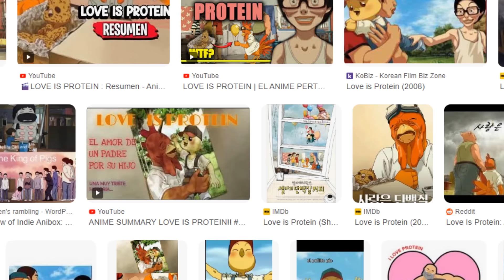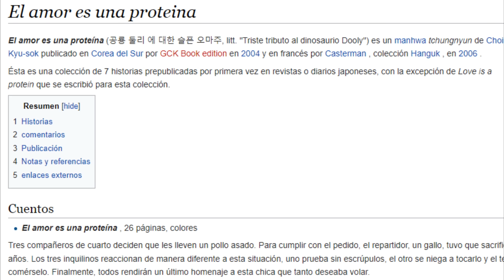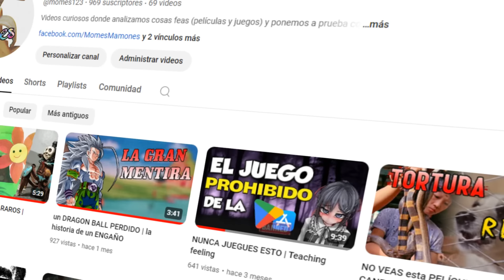ESTO TRAUMÓ A NIÑOS | LOVE IS PROTEIN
Holaaaa en este video de hoy veremos un anime de corea impactante por sus imagenes, por eso mismo me llamó, vamos a resumir esta pelicula y analizaremos algunas cosas.